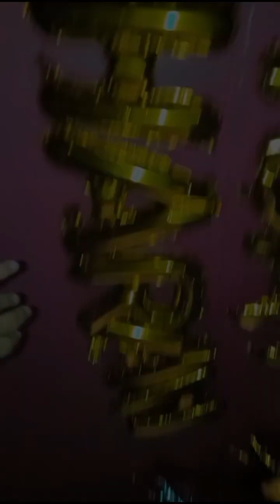maza aya kis ke birthday ?watch full vlog #🥳🥳😘🥰🥺